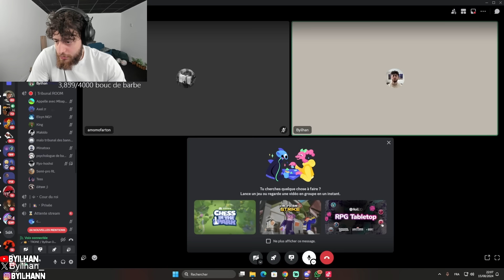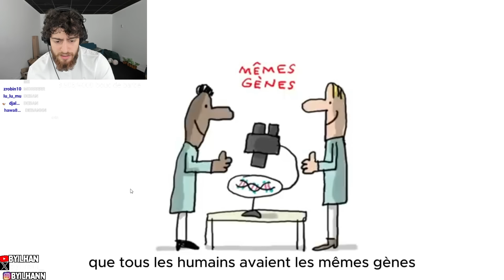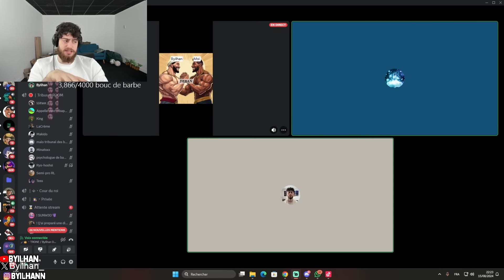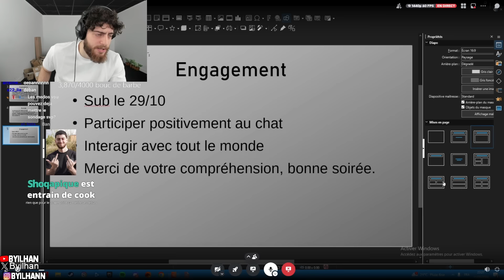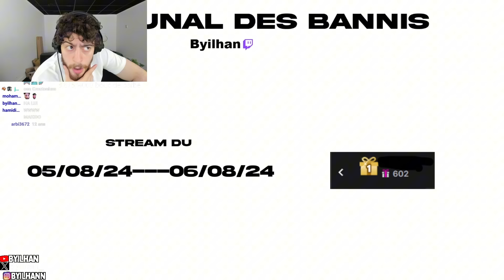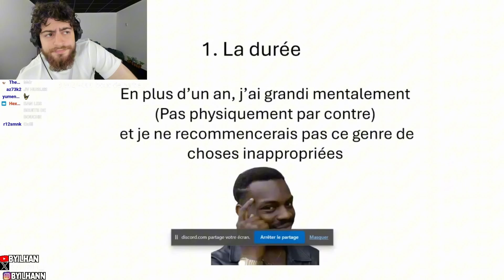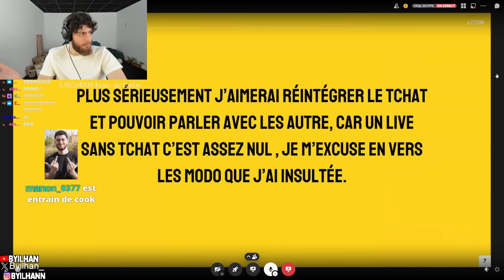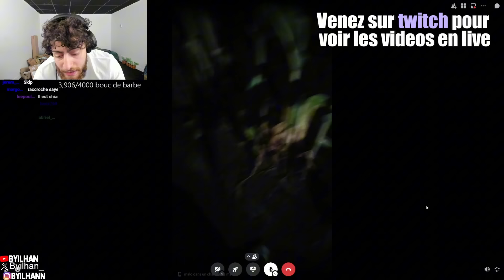ILS M'INSULTENT SUR LE TCHAT, JE LES CONFRONTE SUR DISCORD (Tribunal des BANNIS)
J'ai appelé les viewers ban de ma chaine twitch sur discord (j'aurais jamais dû) 💀